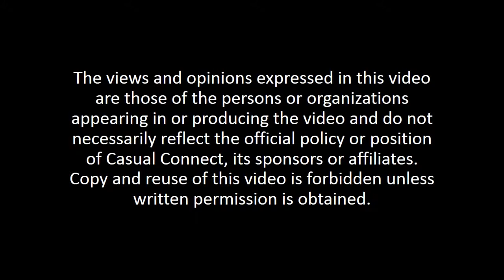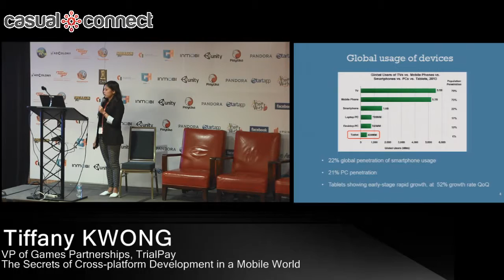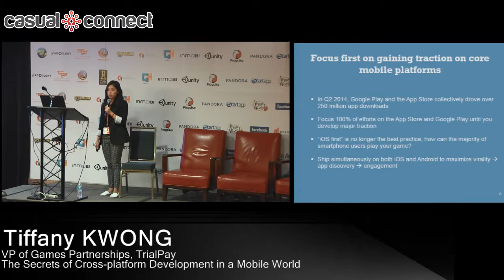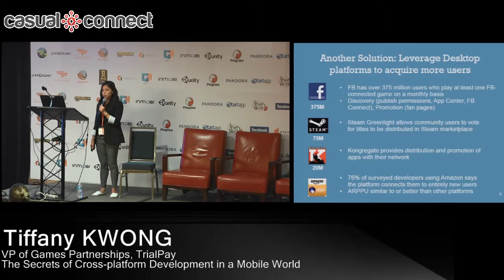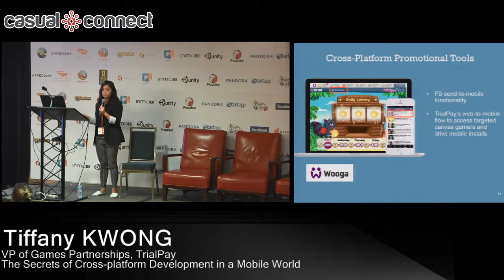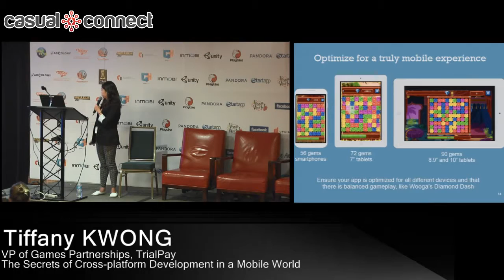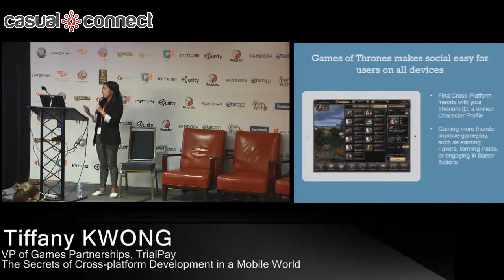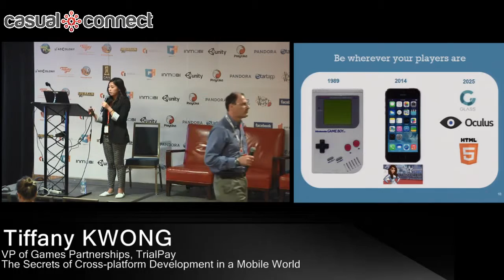The Secrets of Cross-platform Development in a Mobile World | Tiffany KWONG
Everyone from game developers to ad networks are adopting a mobile-first mentality. Emphasizing mobile doesn't mean neglecting other platforms -- there are significant benefits to cross-platform development, especially on Facebook. As the platform provider for monetization on Facebook with a robust mobile business, TrialPay is in a unique position to offer learnings about building games and apps for both platforms.

Facebook has strong benefits as a development platform: there's no need to wait for store updates, there are no device issues, and the user acquisition market is less competitive. TrialPay will take you through the tools, tips, and tricks that will deliver Facebook and mobile success, with special emphasis on the strategies of top developers like King, Kabam, and Wooga who have a thriving presence on Facebook as well as mobile.